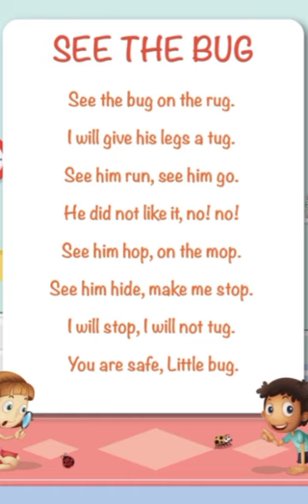See the bug / poem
vegitable poem for kids
best English poem for kids
poem for kindergarten
baby poems
nursery poemSHORTS
Nurserys
school poem
poem for class
evergreen poem
unique poem
kavita for kids
sleeping time poem
cocomelon poem
welcome poem
preschool poem
rhyming poem for kids
short rhyming poem for kids